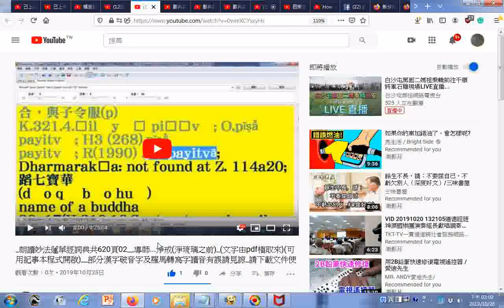瀏覽 朗讀妙法蓮華經詞典共620頁02 導師 淨戒淨琉璃之前 文字由pdf檔取來可用記事本程式開啟 部分漢字破音字及羅馬轉寫字讀音有誤請見諒 請下載文件使用